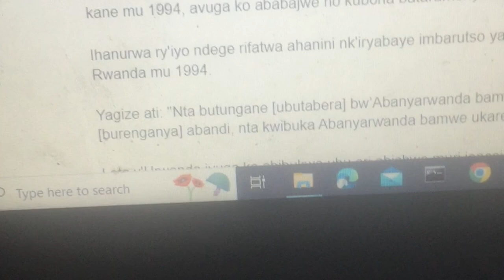SEKACOMEDY: PEREZIDA HABYARIMANA WAMUKOBWA WE UBA MUBUBILIGI DORE IBYO AVUZE 🙆‍♂️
Ibyegeranyo bigufasha gusobanukirwa ibisubizo byibibazo wibaza, inkuru zicukumbuye, ubuzima, imyidagaduro, politics, udushya hirya no hino kwisi, ubushakashatsi nikorana buhanga, imiyoborere, mwanafunzi ismael, # muhire munana#iwacu rwanda# kigali magazine#Kigali trends# visit rwanda#
life changing the word# Did you kow? videos.